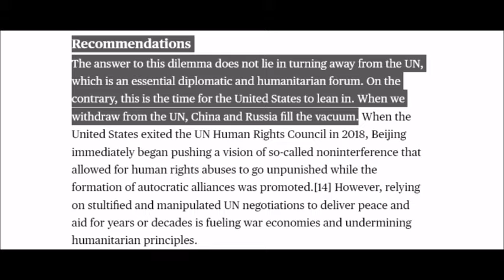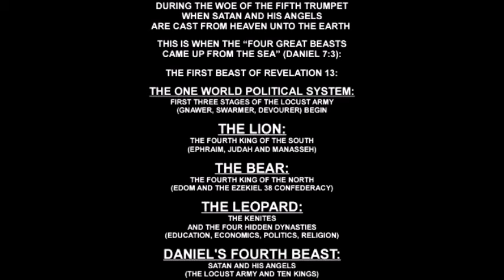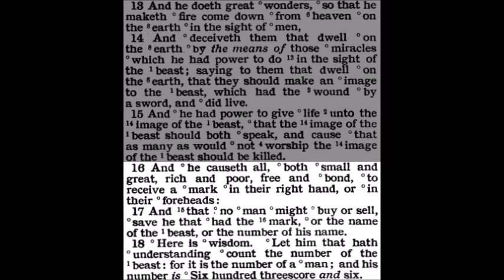Has the United Nations Failed Ukraine and the World?